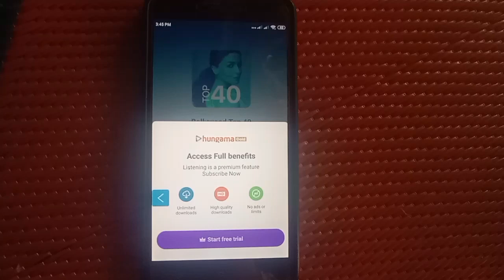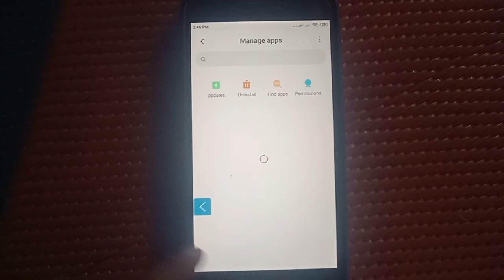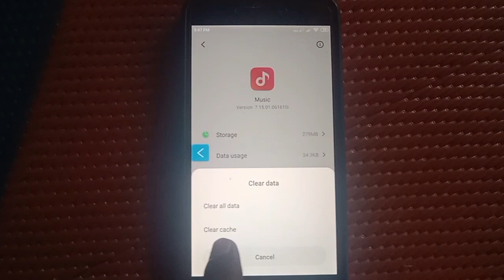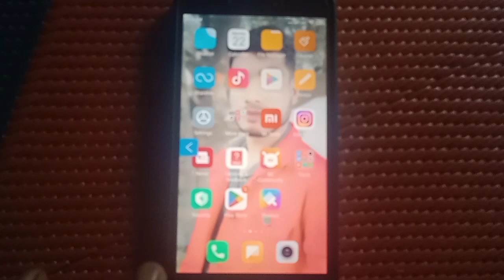How to solve mi online music problem | Redmi online music problem | xiaomi music player online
cover Topic  :-

redmi online music problem
redmi music problem
mi music app problem
mi music not working
mi music player problem
mi phone music problem
redmi 9c music player
play music is no longer available
mi music can't play song problem
how to solve mi music problem
redmi 9a music app problem
redmi 9a music setting
redmi 8 music problem